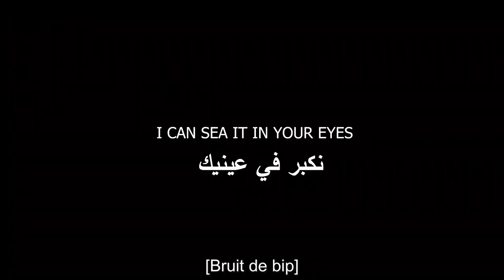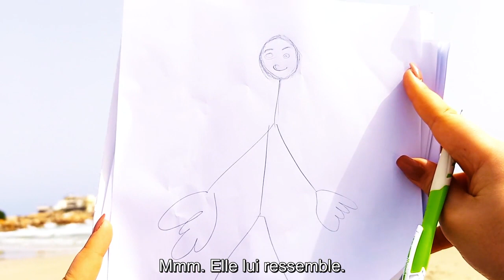Nekber Fi 3inek - نكبر في عينك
Vidéo sur l'amitié réalisée dans le cadre du média camp de Monastir par:
Rahma Dachraoui - Radio Cirta Kef
Oussema Cherni - Radio Cirta Kef
Emna Souissi - Radio Cirta Kef
Nawress Younes - Bekalta Today
Sana Ben Taher - Radio web Metline